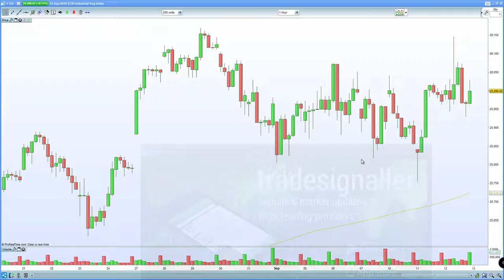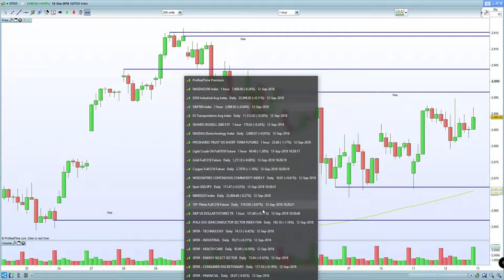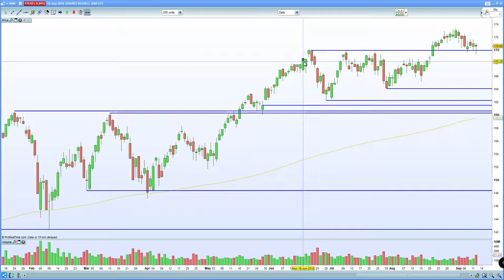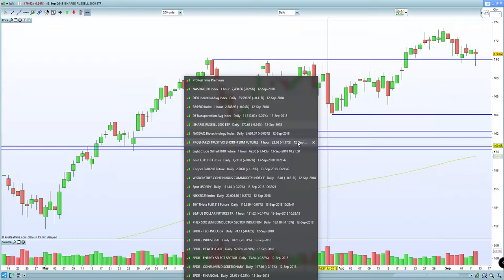Food for thought on S&P 500 , Nasdaq 100 and Dow 30. Mid-week update